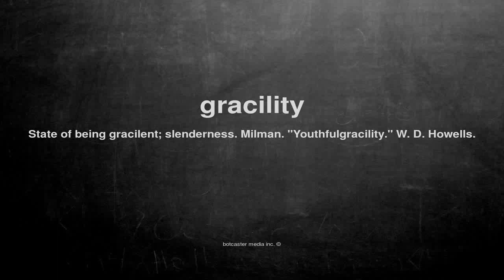What does gracility mean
What does gracility mean in English?